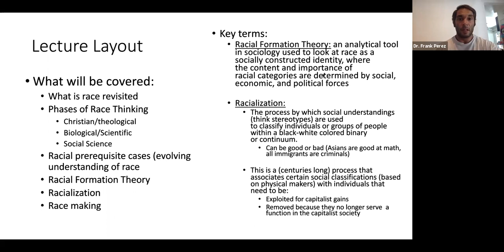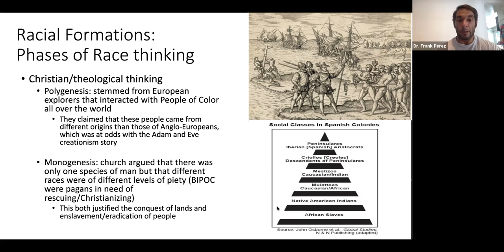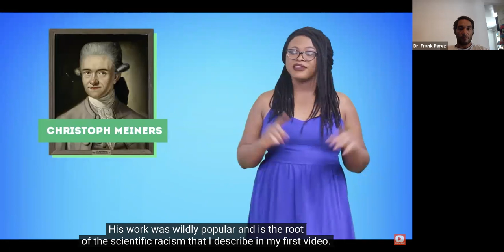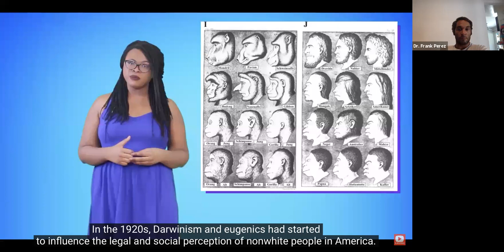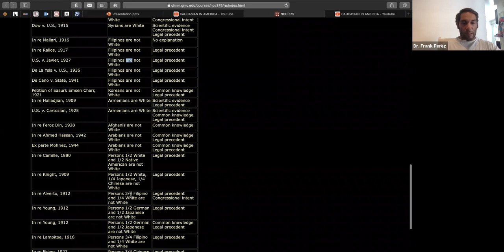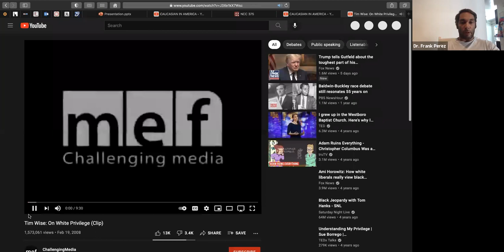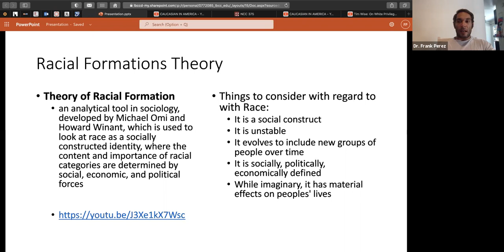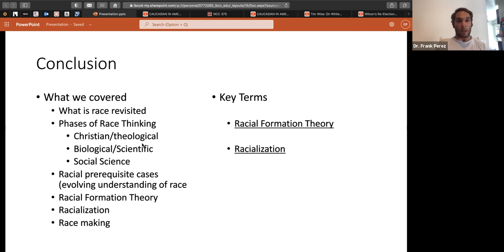Understanding Racial Formations and Racialization Lecture ETHST 1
This lecture focuses on theories on Race and its impact on minority communities.